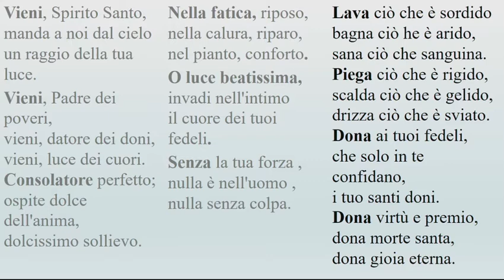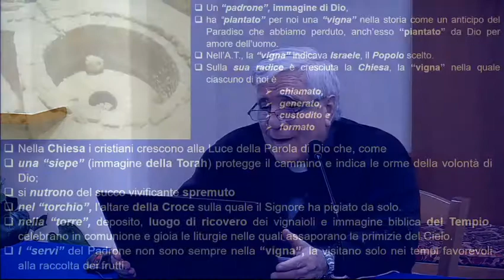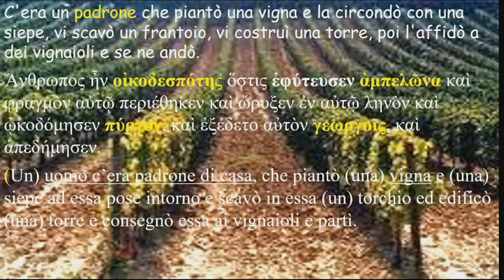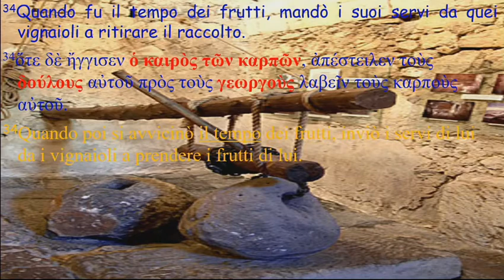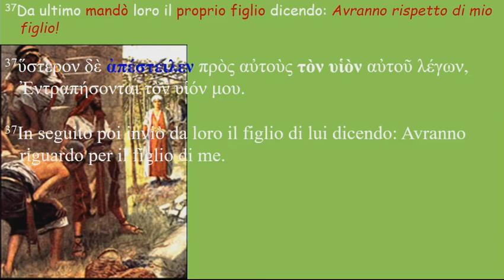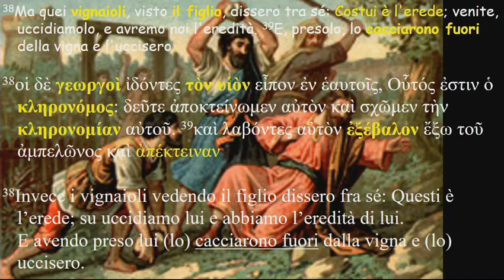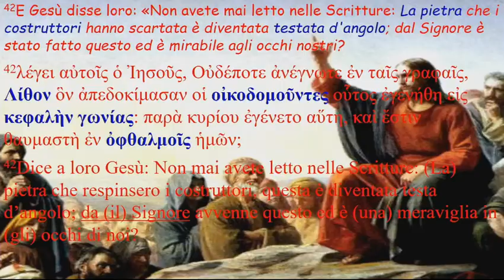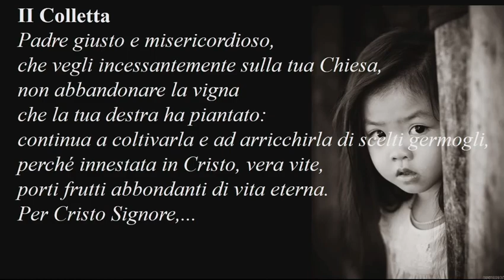MANGIA LA PAROLA XXVII DOM TO A 2020